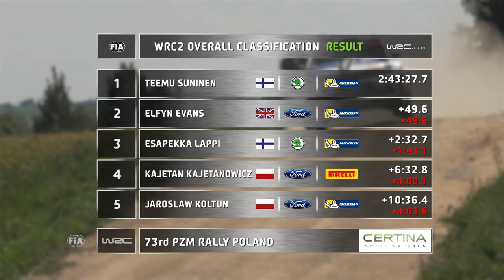WRC 2 - 73rd PZM Rally Poland 2016: WRC 2 Event Highlights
FIA World Rally Championship - WRC 2 - 73rd PZM Rally Poland 2016